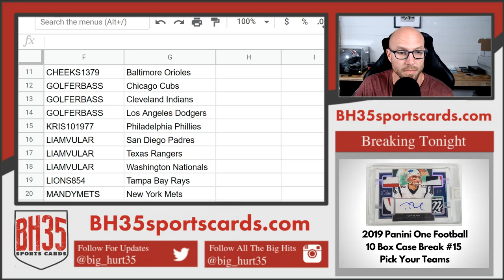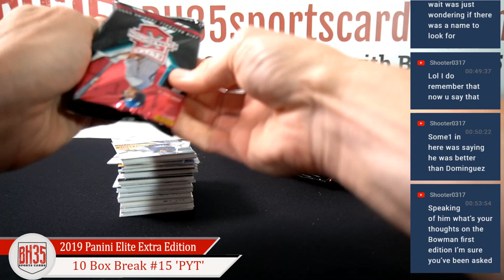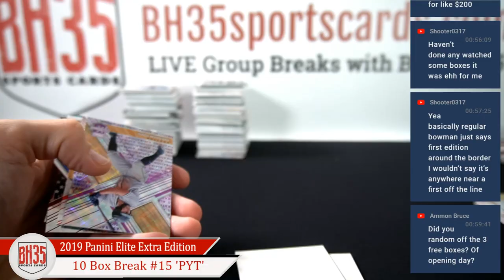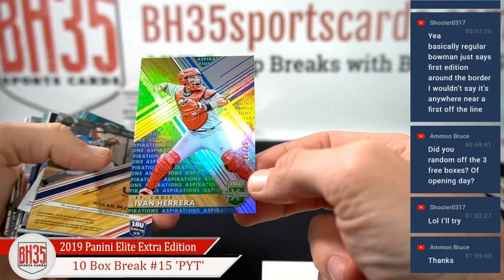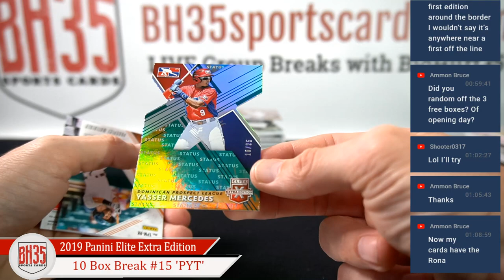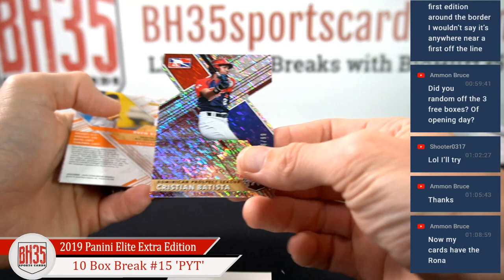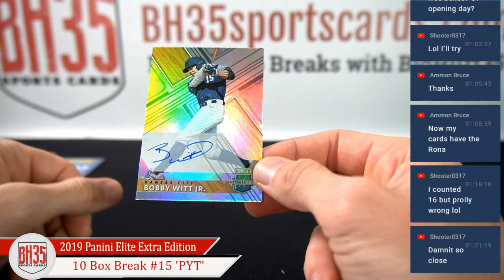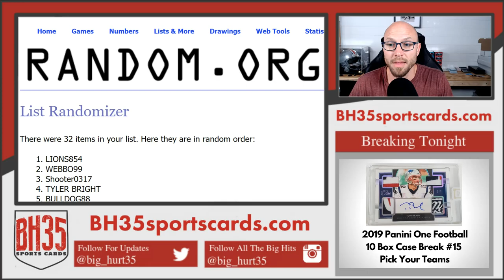2019 Panini Elite Extra Edition | 10 Box Break #15.1 Pick Your Teams